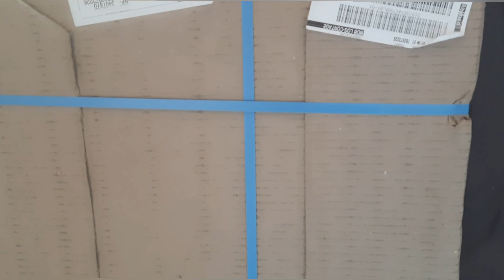COMPREI UM ESPELHO - PRIMEIRAS IMPRESSÕES - VLOG